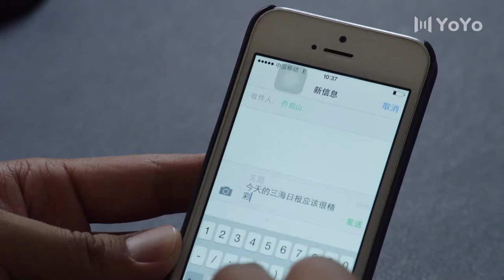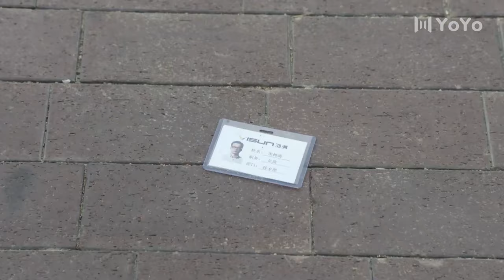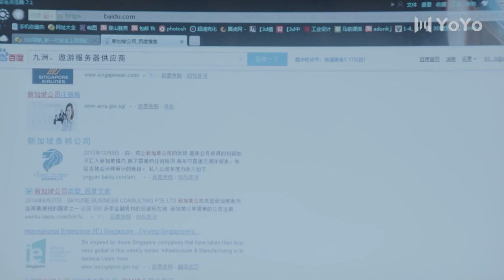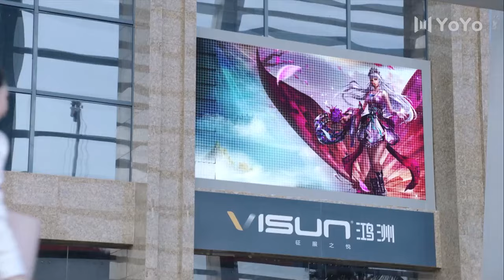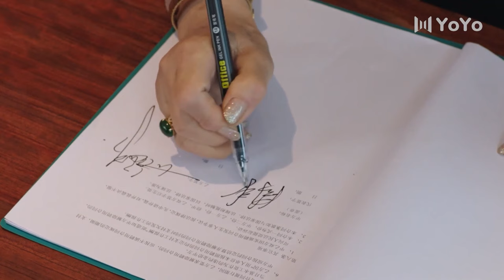🍿【Full Movie Version】小偷以為她是個弱女子，那料她身手不凡，被她狠狠教訓一頓！🍿（林雨申 / 张雯 / 刘恩佑 / 陈思斯）中國電視劇